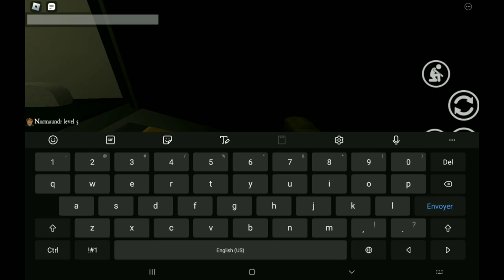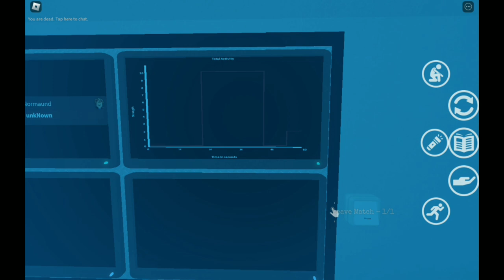CAST OUT a DEMON in BLAIR !!! | Phasmophobia Roblox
CAST OUT A DEMON IN BLAIR aka Phasmophobia on Roblox, will I die ? !!!

Blair is available on Roblox for 12+, free and it's literally Phasmophobia on Roblox, with big and small maps, and over 12 type of ghost ! (Mobile/PC/Xbox)